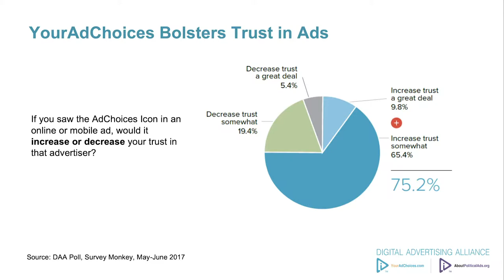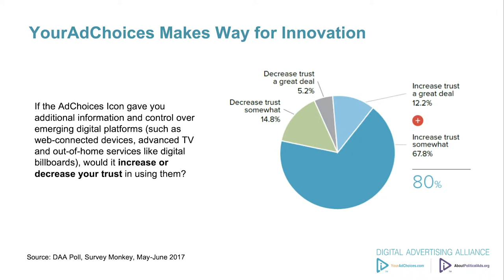Self-Regulatory Approach from a US perspective - DAA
Listen to Chet Dalzell, Senior Communications Director at the Digital Advertising Alliance (DAA), talk of the American perspective on self-regulatory approach to online advertising and how it fits on a regional and global level